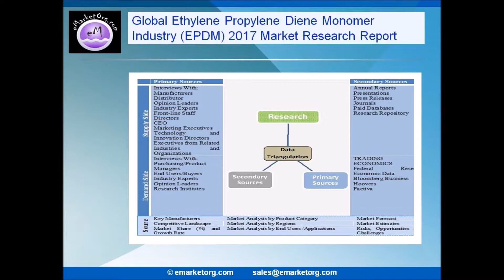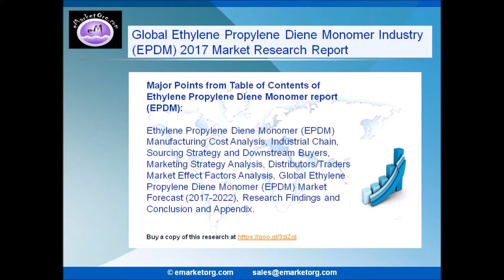Ethylene Propylene Diene Monomer Market EPDM Forecasts 2017 2022 with Industry Chain Structure and I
The report provides a basic overview of the Global Ethylene Propylene Diene Monomer industry (EPDM) including top manufacturers, competitive landscape, share, demand, consumption as well as manufacturing processes and cost structures.

Browse the Complete Ethylene Propylene Diene Monomer Market (EPDM) Report with comprehensive Table Of Contents @ Propylene Diene Monomer-market-research-report-2017/